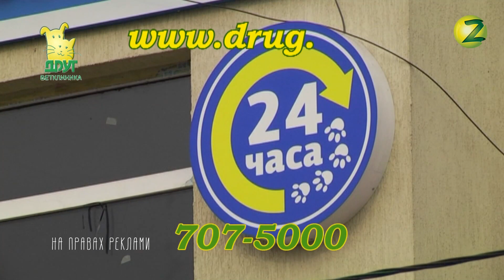Наші домашні улюбленці - Випуск 166 - 02.08.2019